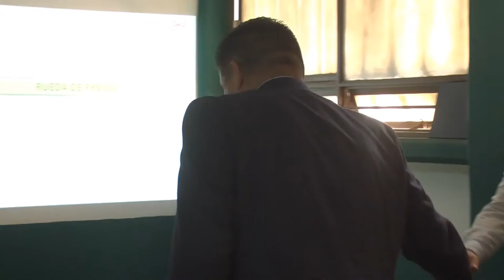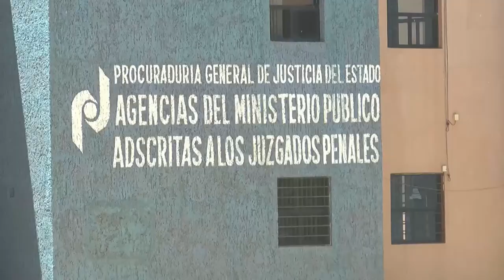Detienen al ex subdirector de la policía municipal de Loreto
En conferencia de prensa el secretario de seguridad Ismael Camberos Hernández dio cuenta de una denuncia hecha por elementos de la policía municipal de Loreto, mediante la cual manifestaron actos de agresiones por parte del subdirector de dicha corporación.